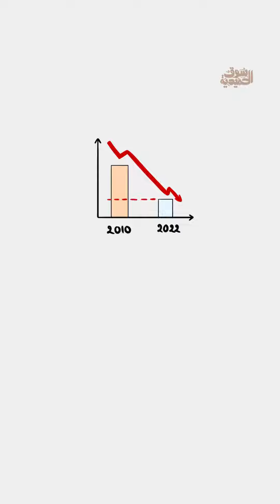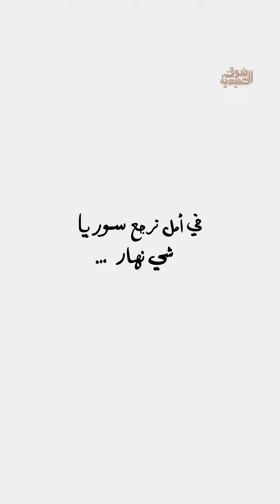ومع ذلك في امل انو رح ترجع سوريا شي نهار..أو لا ؟